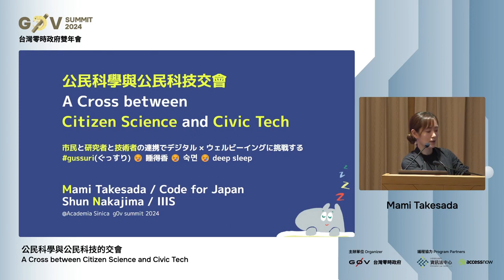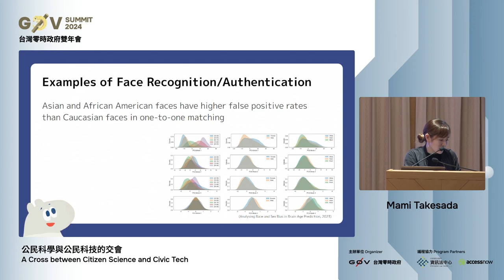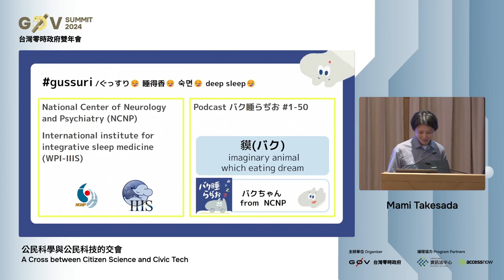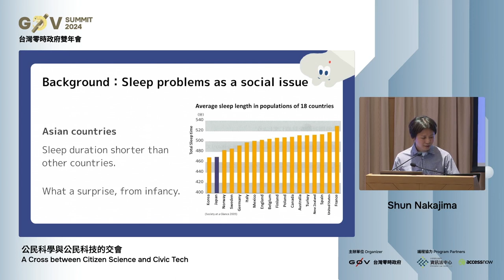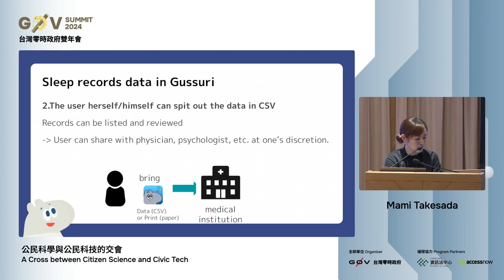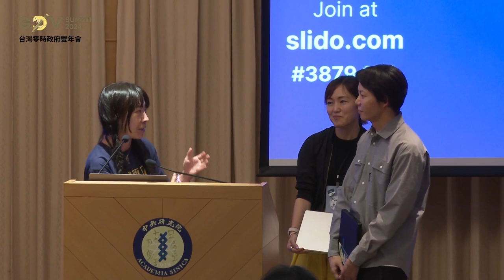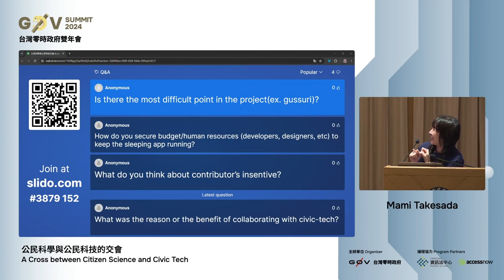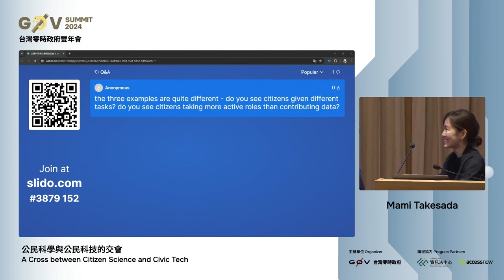R1 15 公民科學與公民科技的交會